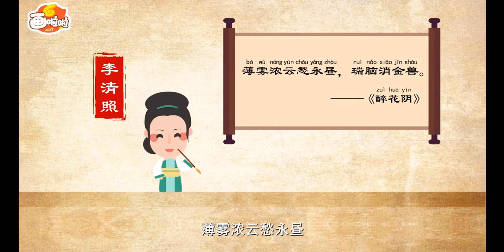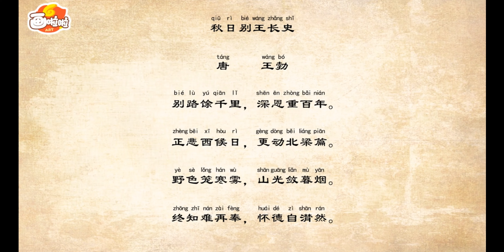【画啦啦小灯塔】唐诗大世界 88 秋日别王长史 王勃